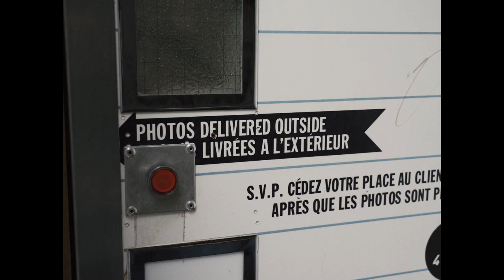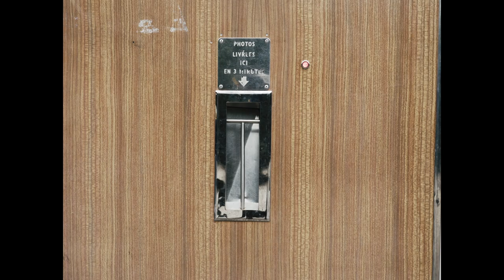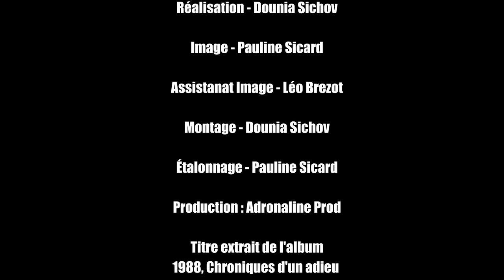Maud Lübeck - L'éternité (Clip officiel)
EN CONCERT AU CAFÉ DE LA DANSE LE 17 OCTOBRE 2022

L'ÉTERNITÉ
Paroles et musique de Maud Lübeck
Clip réalisé par Dounia Sichov

Titre extrait de l'album 1988, CHRONIQUES D'UN ADIEU (sortie le 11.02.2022)
Générique :
Avec Maud Lübeck
Réalisation et Montage : Dounia Sichov
Image et étalonnage : Pauline Sicard
Assistant Image : Léo Brézot
Production : Adronalid Prod
Merci à Photo Automat

Éditions : Remark - Marc Lumbroso // Label : Finalistes // Tourneur : Adone
Management : Maÿlis Pioux // Promotion : Chloé Hohweller

L'ÉTERNITÉ

C'est pas que de la déprime
Pas que du spleen, pas du passager

C'est pas du small, pas du slim

Pas qu'un sale moment à passer
C'est son nom effacé

C'est pas qu'une humeur fugace

Pas qu’un grand clash aussi vite oublié

C'est du sérieux, c'est du crash
Pas qu'un chagrin, un chagrin d’été
C'est mon cœur arraché

À l'éternité

C'est pas l'écho d'une seconde

La forme d'onde d'un joli ricochet

Ça résonne comme une bombe
Jusqu’à la tombe et longtemps après
C'est son ombre déployée
Vers l'éternité